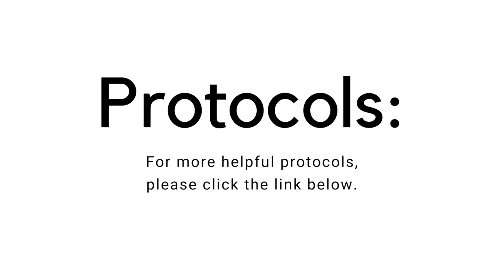Ask The Doc: A Holistic Stroke Protocol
Explore remarkable holistic ways to recover from a stroke in our latest blog post. Empower your life with natural, safe strategies that optimize healing, improve mental health, and enhance physical function. Discover how a holistic approach can aid in effective stroke recovery.

About Dr. Melissa Gallagher, Naturopathic Physician
About Organixx - Who are we?

We’re proud to offer the absolute best nutritional formulas that help people get and stay healthy...
and look, feel, and live better. We also offer an industry-leading one (1) year money-back guarantee on all of our products. So please, enjoy shopping with the knowledge that you can always order with confidence from Organixx.